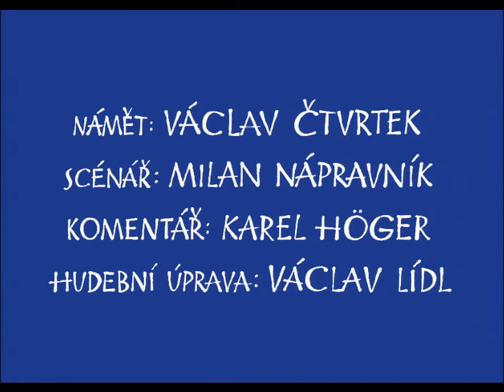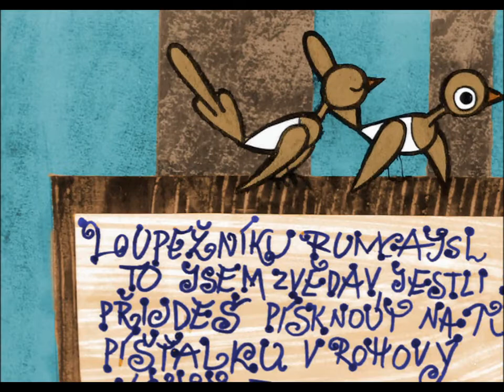ROZBÓJNIK RUMCAJS-Jak Rumcajs przechytrzył Księcia Pana